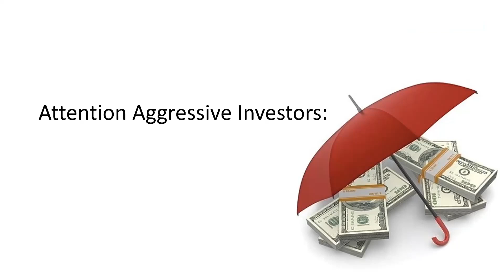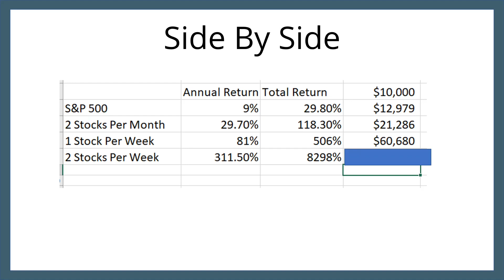Financial Independence Association Algorithm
Attention aggressive investors. How would you like to know the secret formula that reveals the top 2% of 8,737 traded stocks in the United States, a proprietary process that identifies which two companies to own each month, and the proven method that shows you when to buy and sell each month?

Announcing the Financial Independence Association trading algorithms.
During the pandemic 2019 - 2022, the S&P 500 generated an average annual rate of return of 9% with a total return of 29.8%, turning a $10,000 investment into $12,979. Not too shabby.

Our two stock per month trading algorithm generated an annual return of 29.7%. A total return of 118.3% turned $10,000 into 21,286, almost double the S&P 500.

Our one stock per week algorithm generated an annual return of 81%, a total return of 506%, and turned that $10,000 into 60,680. Almost five times the S&P 500. But wait, there is more.

Our two stocks per week trading algorithm generated an annual return of 311.5%, a total return of 8298% in the same time that the S&P did 29.8% and turned $10,000, buckle your seatbelt, into $902,846.

Sound too good to be true?  Register now. Click the link, fill out the form to watch the rest of this video to find how you can put the power of these algorithms to work for you today, before they make us take down the video.